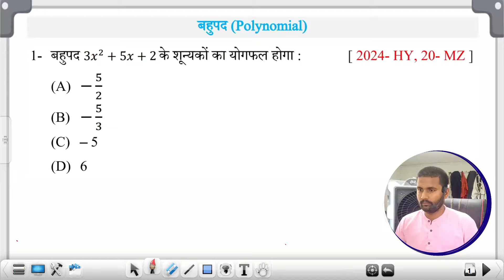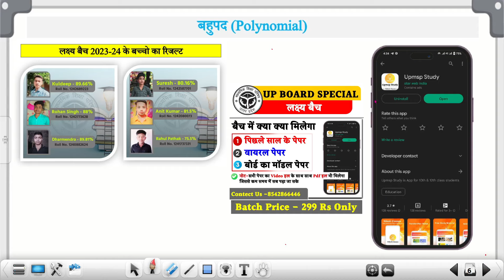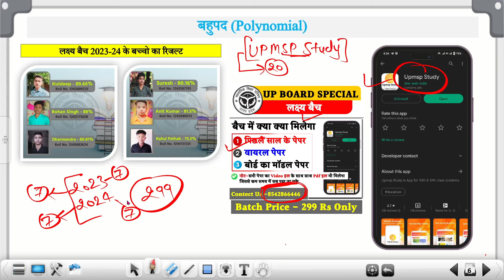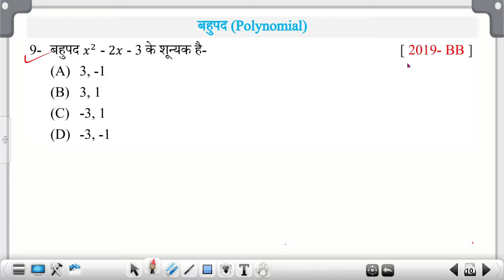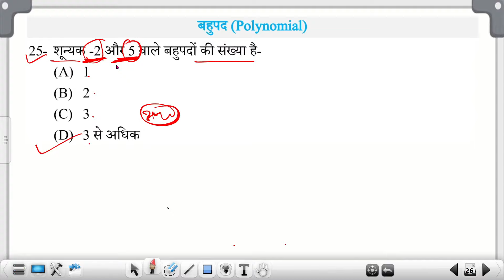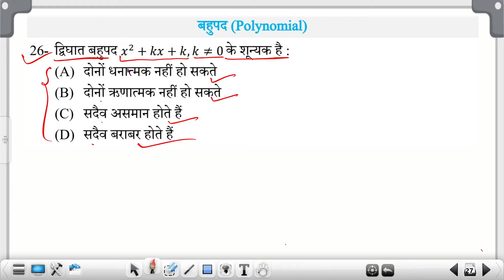class 10 Maths chapter 2 objective question | class 10 Maths chapter 2 MCQ | class 10 Math chapter 2